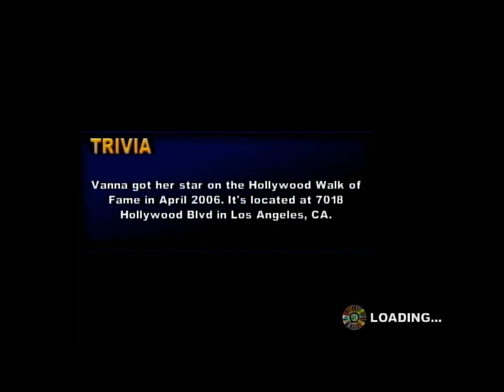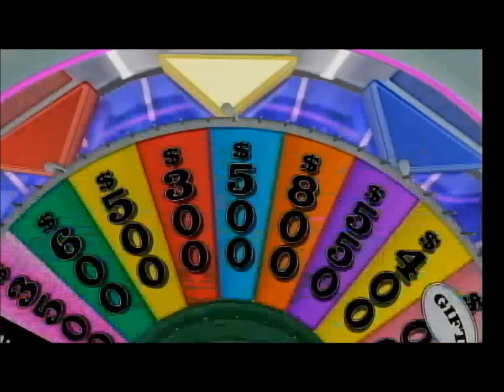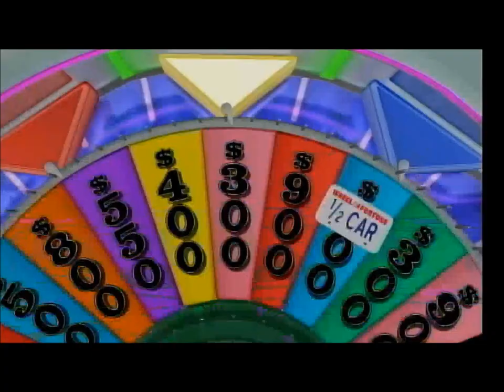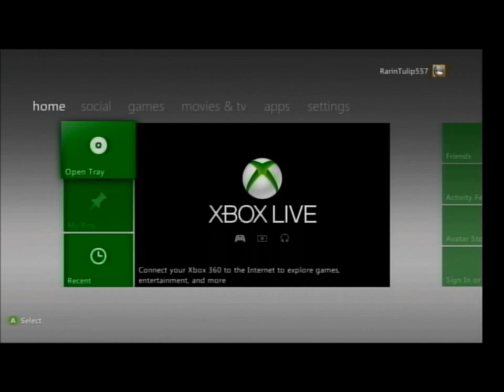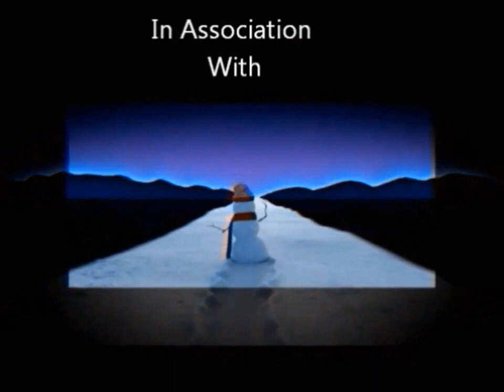25 Days of Wheel (2023 Edition: Season Finale)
Merry Christmas, everybody! Wherever you are in the world, celebrating your holiday with family, friends, and loved ones, thank you so much for letting Lee, Sidney and I be a part of your Christmas Day! For tonight, if we hear from Squanky, it's worth a Bonus $50,000; if we win the Million Dollars in the Bonus Round, we'll double that to $2 Million, double what we win in the main game, and add an extra $500,000! If we take The Million Dollar Wedge with us to the Bonus Round, but end up with something else, we will reward an extra $250,000! Who will our winner be tonight, how much will they win, and who will our Jackpot winner be this evening? Watch to find out, and we'll see you all for another Season of the 25 Days of Wheel next year on December 1, 2024!